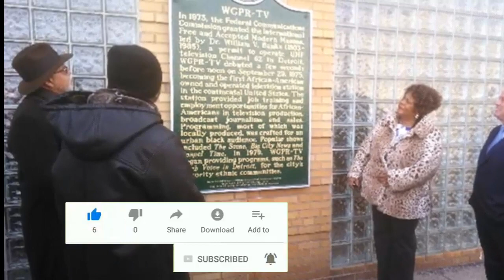Этой ночью ее не стало! Скончалась известная журналистка!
Телеведущая Karen Hudson-Samuels умерла на следующий день после прививки...